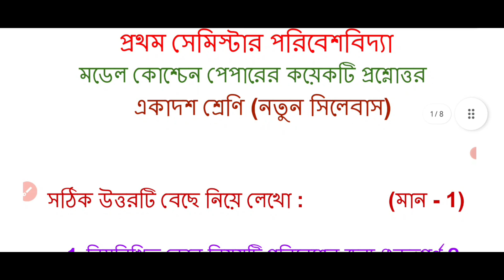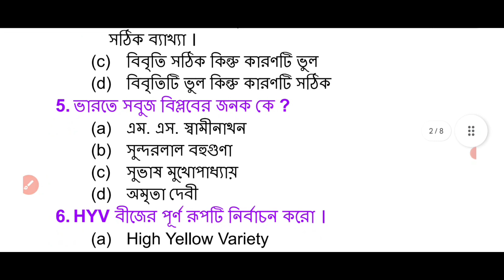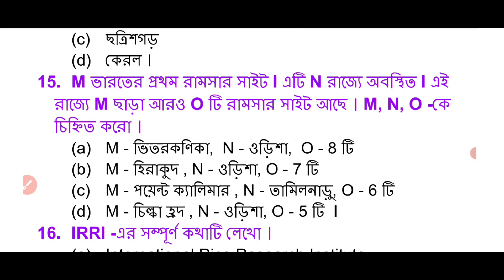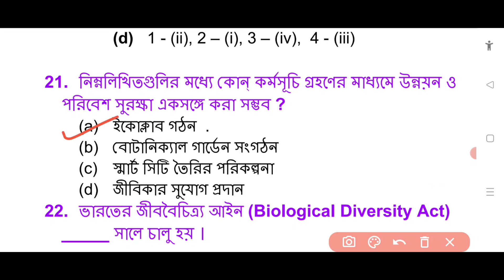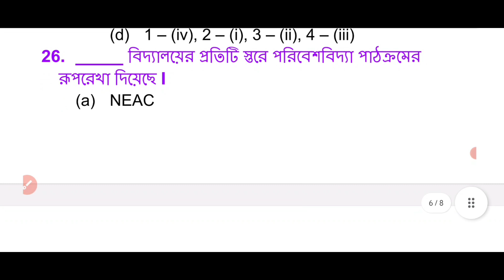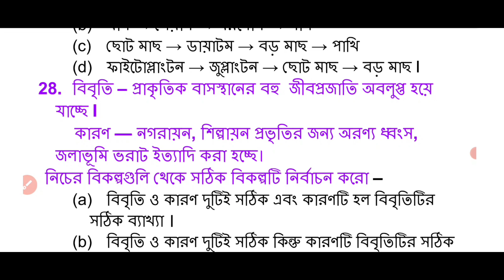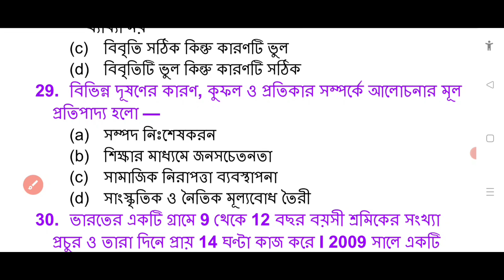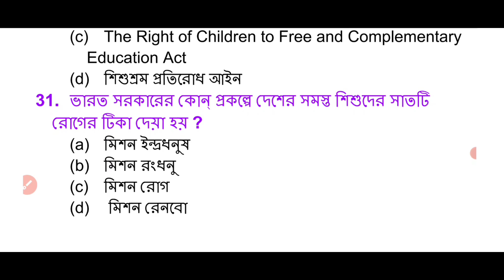Class 11 1st Semester Environmental Studies Suggestion 2024 // Class 11 1st Sem EVS Question Answer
Class 11 1st Semester Environmental Studies Suggestion 2024 . Class 11 1st EVS Question Answer. Environmental Studies Suggestion Class 11. class 11 1st Sem 2024 evs question answer. wbchse class 11 environmental studies suggestion. hs .#2024. uk educational tips. evs.

Hello students, welcome to my channel (UK EDUCATIONAL TIPS).In this video I (Utpal Kundu) have discussed (Environmental Studies Suggestion  class 11 in bengali) about some most important short question and answer on chapter -1 of (envs) Environmental Studies class 11(WBCHSE) of West Bengal Council of Higher Secondary Education. Hope that this evs question and answer (environment suggestion) help you for coming 1st Semester examination.